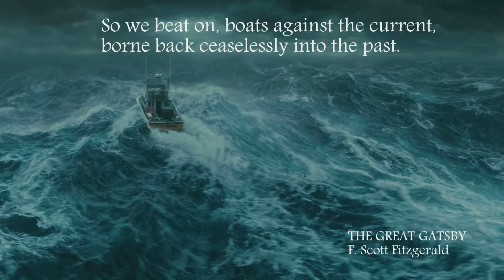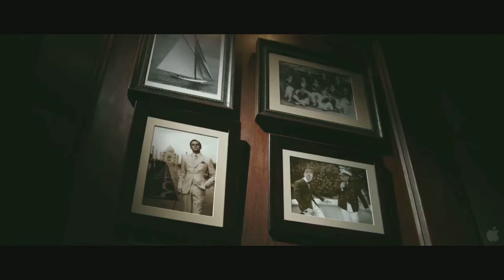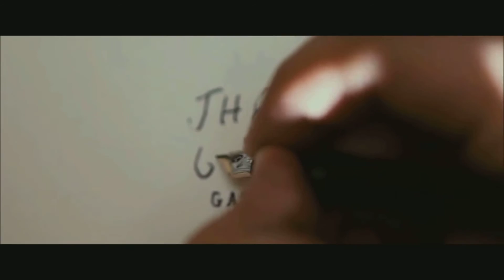Boats against the current - To take on time and fate (The Great Gatsby)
"Oh, you want too much!" she cried to Gatsby. "I love you now – isn't that enough? I can't help what's past." She began to sob helplessly.

To take into the inmost shrine of the soul the irresistible forces whose puppets we seem to be--Death and change, the irrevocableness of the past, and the powerlessness of Man before the blind hurry of the universe from vanity to vanity--to feel these things and know them is to conquer them.

“So we beat on, boats against the current, borne back ceaselessly into the past.”